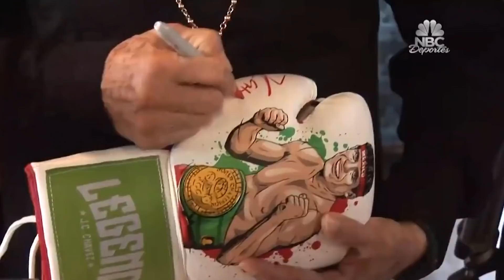¿Canelo Álvarez ya está al nivel de Julio César Chávez? Los mexicanos responden | Telemundo Deportes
Mira Canelo vs. Jacobs este sábado, solo en DAZN.

Las respuestas son sinceras, no vale picarse.